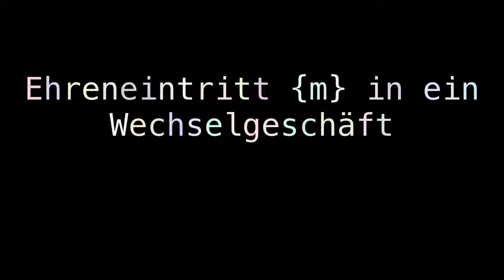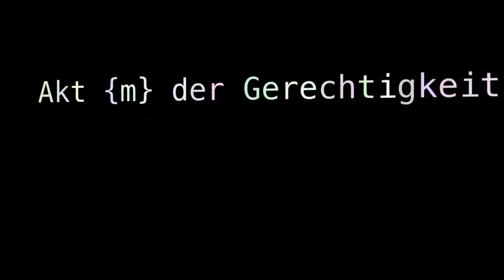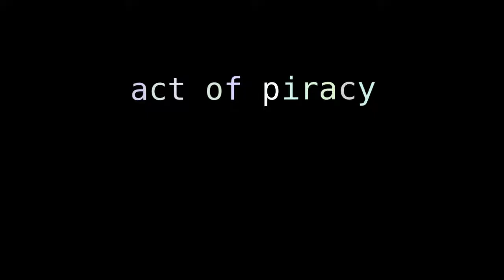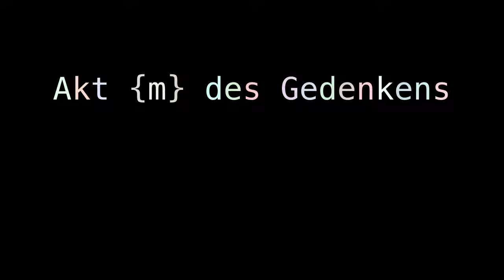act of heroism act of sabotage